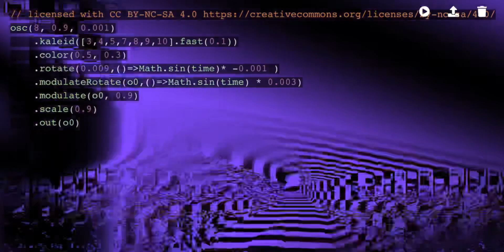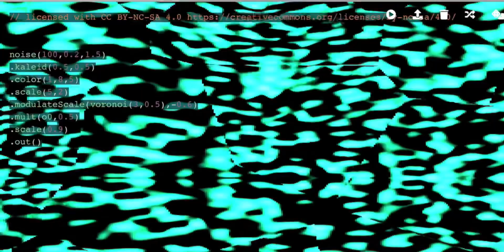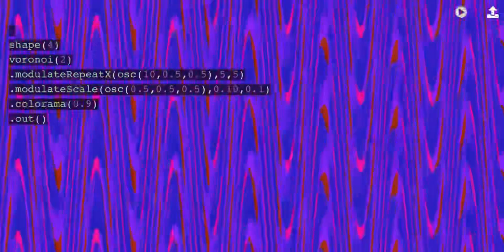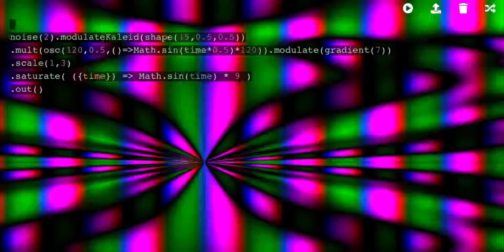Just give me a reason Pink/Código Hydra